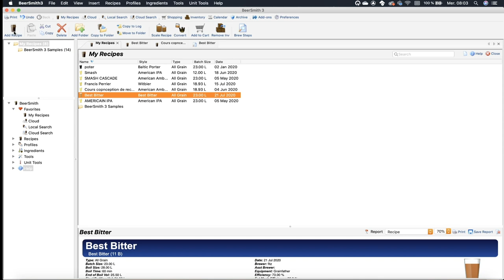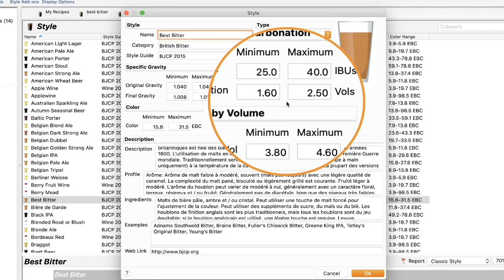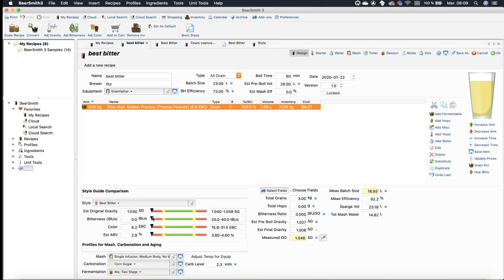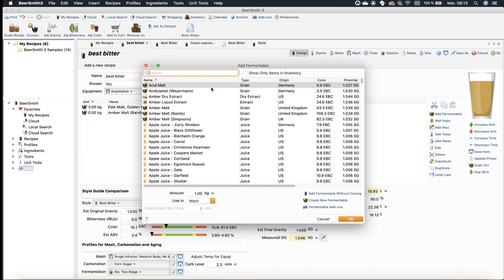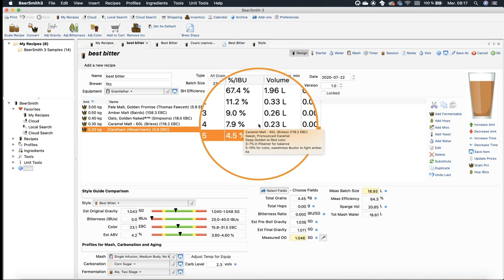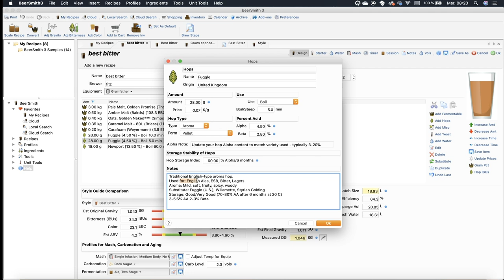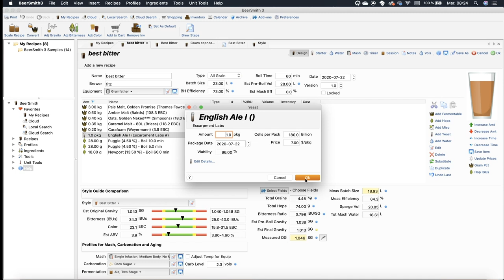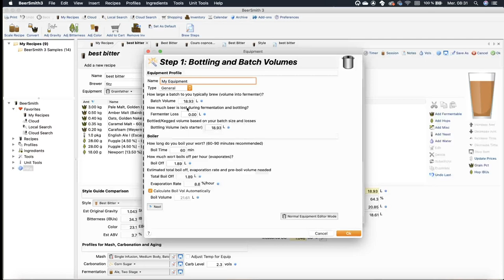Faire Une Bière Maison (partie 1) Beersmith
Un colis?

Jean-Sébastien Fitzback
81A George-Gagné
Delson (Québec) Canada
J5B 2E6